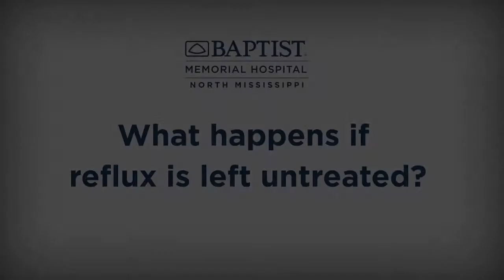What happens if reflux is left untreated?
Dr. Ernest Williams, of Baptist Memorial Hospital - North Mississippi, explains what happens if reflux is left untreated.